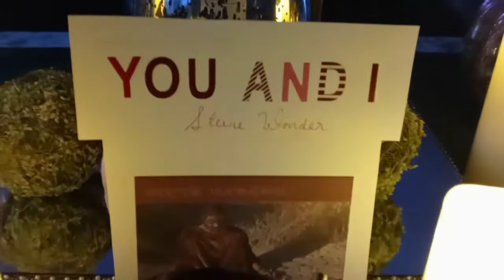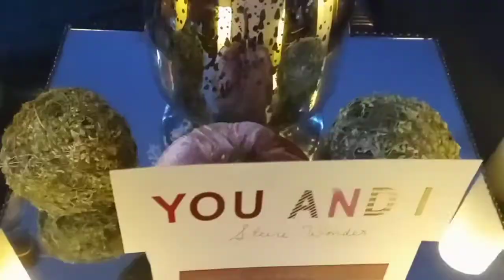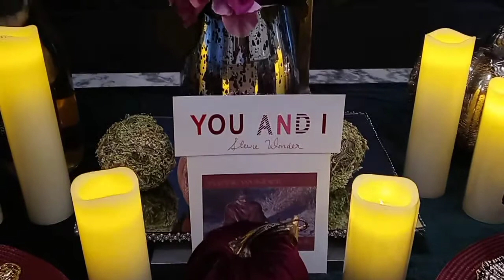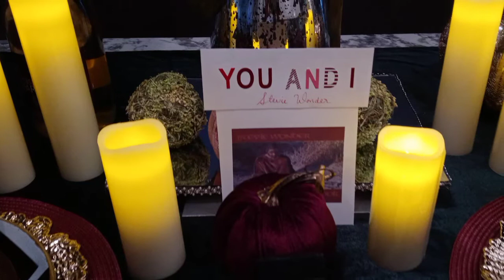Eclectic Romantic Fall Tablescape// A Song For You // SLC Collab GlamFall 2021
If you are new here, welcome, if you are a subscriber, welcome back! Come join in this Fabulous birthday bash celebration one of our own Table Talk With Robin. Its her Birthday Yay! This is an open collaboration challenge in which she wanted us to pick our favorite song and create / decorate any space or showcase any talent such as jewelry making, make up, fashion, home decor styling etc. The choice was up to us. Since she is the Queen of celebrating others with a Birthday Tablescape I thought it would be quite befitting to create one to celebrate her!  This was so much  fun to put together . I  hope you will come and join the fun! THE Sophistated ladies Club is Ms. Robin's Birthday on September 26 @ 7pm EST. THe members of the Sophisticated Ladies Club are listed below with all their channel links. Please check them out after you have watched my video.
Please help us wish her a Happy Birthday!

Collaborators Add Your Video to This Playlist below

 @IF IT A'INT CHEAP I'M NOT BUYING IT
 @At Penny’s Place
 @lovemybabies forever

All the information for the Collab September  26, 2021

Open Invite Information for the month of Sept 2021

This Song’s For You! SLC collab
Celebrating the ending of summer and the beginning of Fall for Robin’s birthday

DATE:  Sat  Sept 26, 2021

Please help celebrate my birthday w/your favorite song

This Song’s For You! Collab and Birthday Celebration

Title: "This Song’s For You!

Challenge / collab information:

1. Use your favorite song as inspiration to create a video in whatever your channel represents.
Ex: I create tablescapes, so I’ll create  one using my favorite song as inspiration to style it.  You could style you favorite cozy space with that song in mind. One of my subscribers does makeup, one does jewelry, some of my SLC sisters do Diy’s. The skies the limit.

 2.  Style anyway you like, use what you have, and let your creativity flow!

       3.  Your choice of colors

 4.  Please use Youtube etiquette

       5.  Mention the SLC members in your video & Please have our links in your description box.

       6.  Playlist to follow, please no early uploads.

 7.  AND JUST HAVE FUN!!!